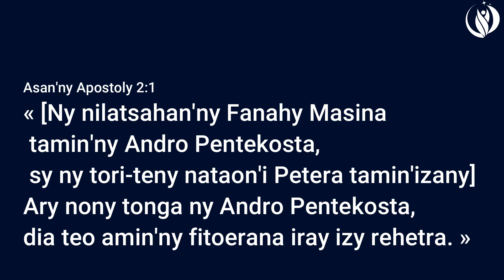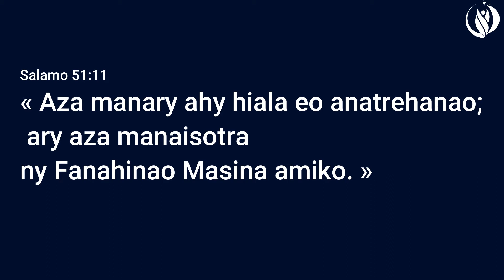Pentekosta 2022 🔥🔥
🔥 Ny Pentecoste tsy fahatsiarovana fa fiainana isan'andro
🔥Mitaky Fanahy Masina 🕊️ izany
🔥Manasa anao tompoko hanaraka hatramin'ny farany